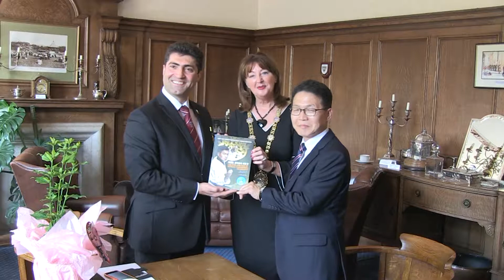Mayors Cup 2017 Taekwondo - Mayor of Harrogate visit by Kambiz R Ali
Visit by Master Kambiz R Ali & Grandmaster Kang to Mayor of Harrogate to discuss Mayors Cup & Taekwondo Seminar 2017